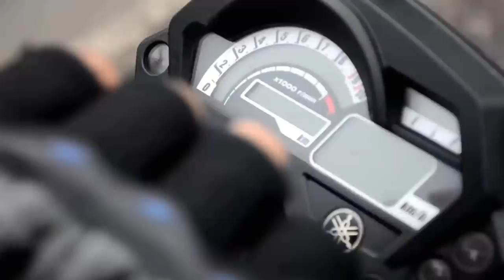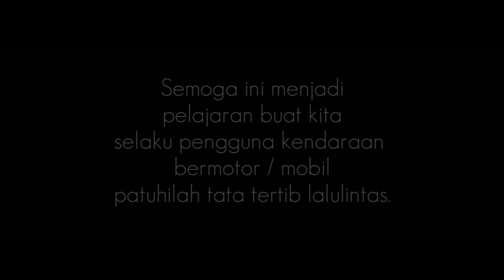Kejadian lucu terekam CCTV di lampu merah